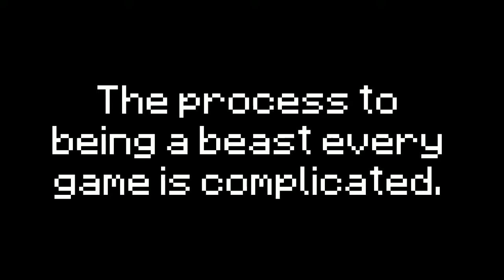HOW TO BE THE BEAST EVERY TIME in Hypixel's new gamemode "Hunters vs. Beasts"